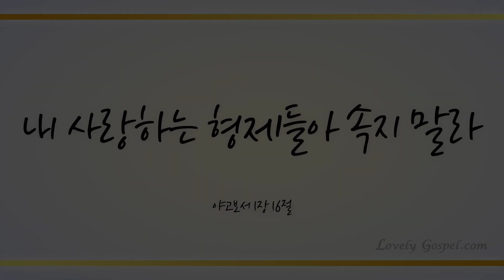만유의 주재 (Fairest Lord Jesus, 32장) - 이다정 (Lee Da Jeong)/(Piano: 박지혜)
내 사랑하는 형제들아 속지 말라 (야곱1:16)

'내 이름으로 무엇이든지 내게 구하면 내가 시행하리라' (요한14:14)

끊임없는 불신앙의 저주를 심어 우리 삶을 파괴하려는 거짓의 아비 사단의 속임수를 권세있는 예수 그리스도 이름으로 밟고 반드시 승리하게 하셨음에 감사드리며 이 찬양 하나님께 바칩니다.

이번 주 75번째 찬송곡으로 메조 소프라노 이다정님, 피아니스트 박지혜님 (편곡:이현철님)의 ‘만유의 주재 –32장-’ 들려 드립니다. 이 찬양 들으시는 모든 분들께 항상 성령 충만한 최고의 시간 임하시기 기도드립니다~♡]